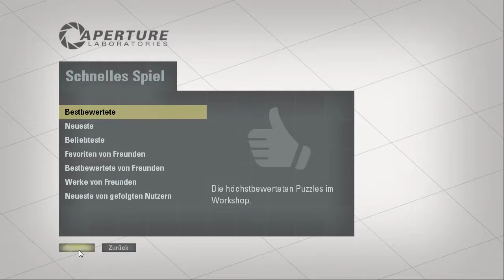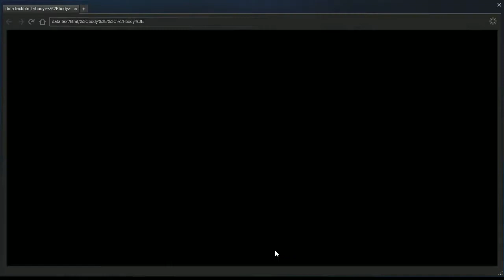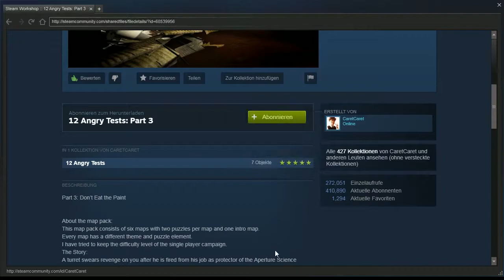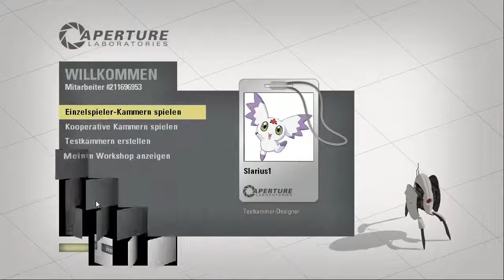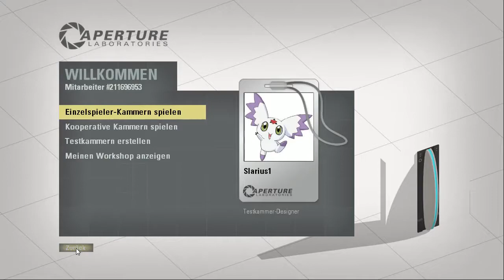Lets Play Portal 2 #013 Weitere Test's in Community Testkammern